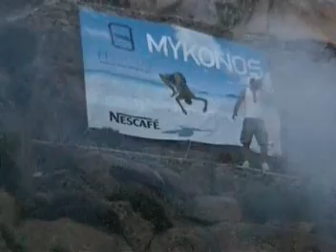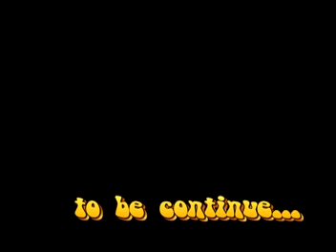F.F.Events party mykonos '08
F.F.Events party mykonos '08 Super Paradise